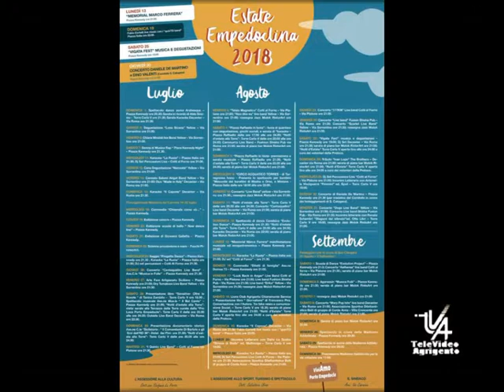Presentata dal sindaco ida carmina di porto empedocle il cartellone dell'estate empedoclina 2018